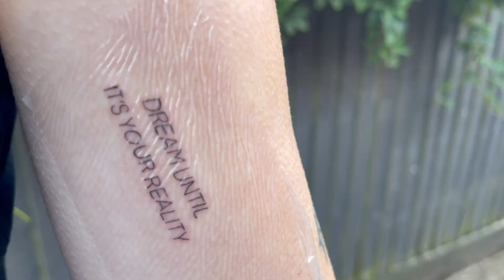COME GET A TATTOO WITH ME | spending the day with me vlog